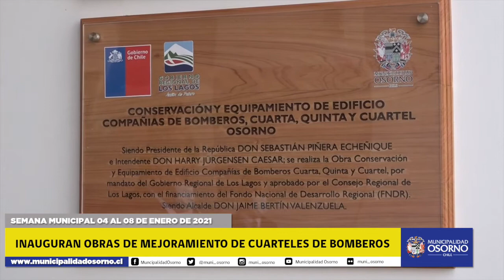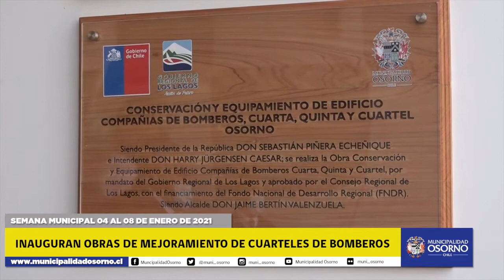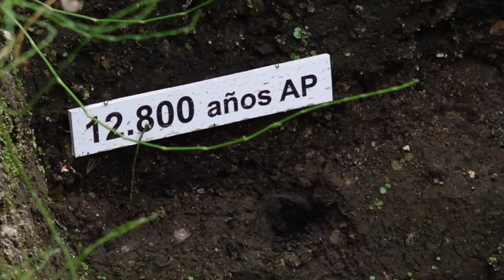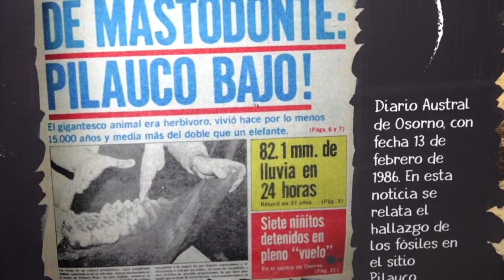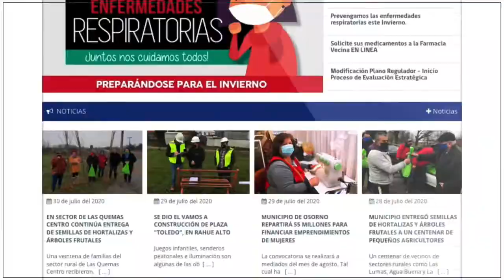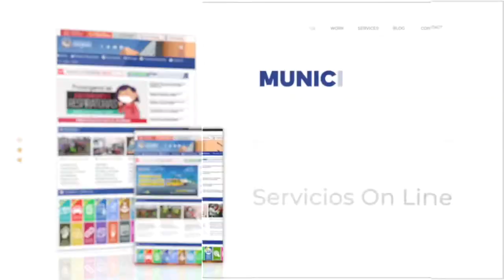SEMANA MUNICIPAL 04 AL 08 DE ENERO 2021